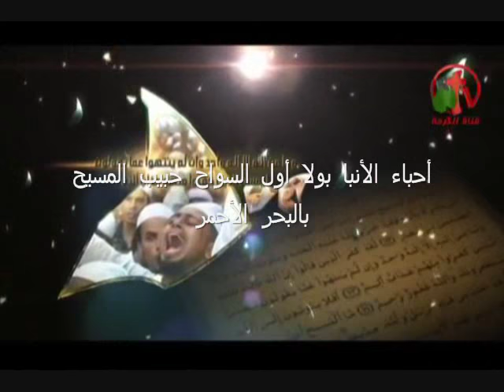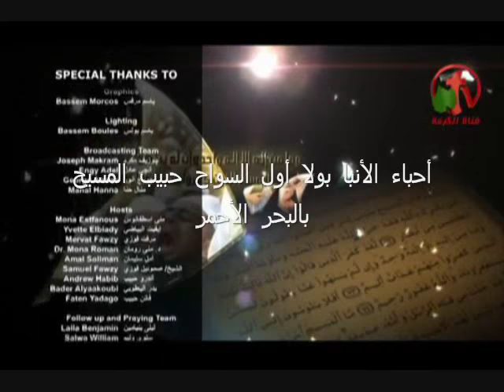من|| جبهة النصرة|| إلي المسيح ||جزء 3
حسان ابو حمزة / عضو تنظيم داعش والقاضى الشرعى لتنظيم داعش بعد نعمة المعمودية
ها هو شاول للمرة الثانية
مبروك عليك النعمه +++